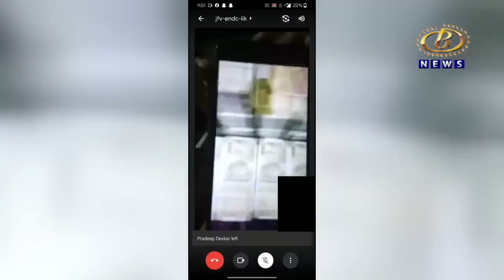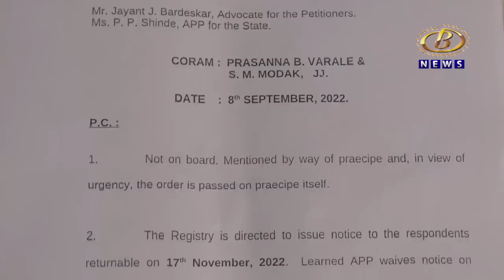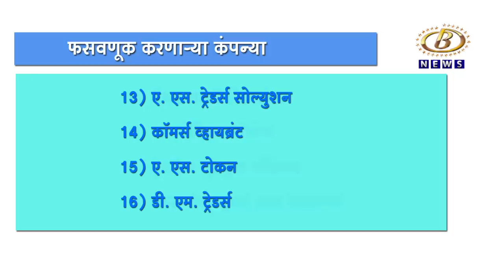सुमारे १६०० कोटी रूपयांचा घोटाळा उघडकीस येण्याची शक्यता, गुंतवणूकदारांनीच सावध होण्याची गरज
सुमारे १६०० कोटी रूपयांचा घोटाळा उघडकीस येण्याची शक्यता, गुंतवणूकदारांनीच सावध होण्याची गरज, एल.एल.पी. विरोधी कृती समितीचं आवाहन
Channel B